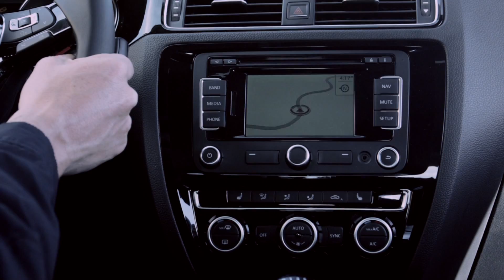VW Dealer Hackensack NJ | Volkswagen Dealer Hackensack NJ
Backed by outstanding service, we offer you the best in selections and noteworthy deals at Crestmont Toyota and VW near Hackensack NJ. For returning or new customers, we supply you with the excellence and efficiency in service you require for purchasing a new or pre-owned Toyota and VW. Our new and pre-owned inventories hold a wide assortment of vehicles to suit every taste and need. Give us a chance to provide you with the excellence and efficiency you deserve. The wonderful folks at Crestmont Toyota and VW are experts in all things Toyota and VW related and are capable of doing whatever needs to be done to get you in a new vehicle today. Take the trip over from Hackensack NJ to Crestmont Toyota and VW today and see why they are the best in the area!